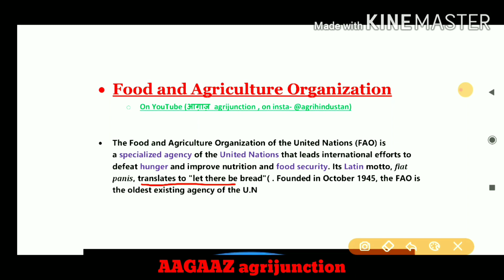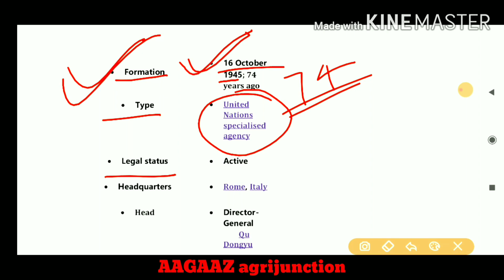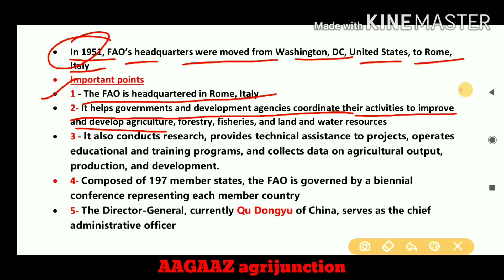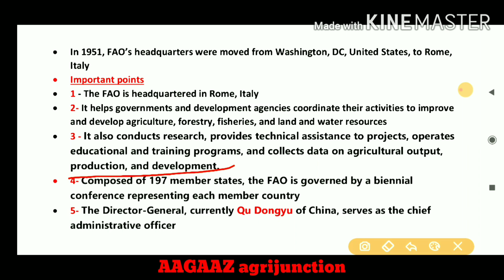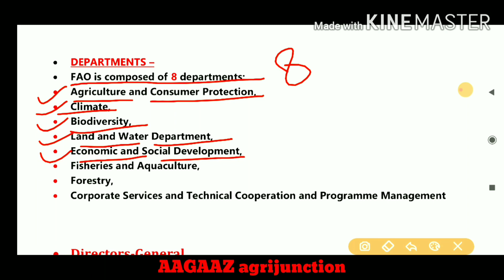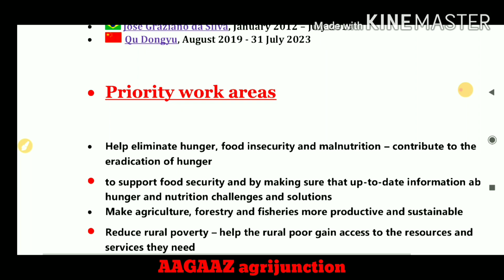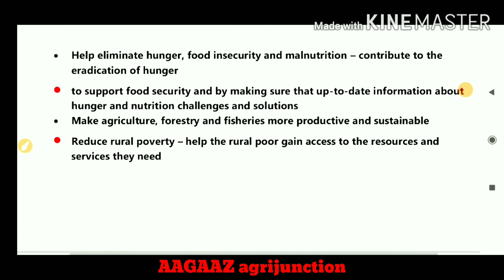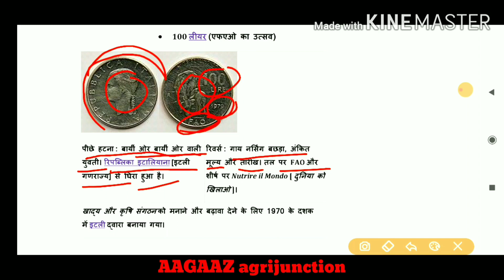FAO (food agriculture Organization) full information|| UPSC || UPSSSC || IAS || PCS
FAO के बारे मे पूरी जानकारी